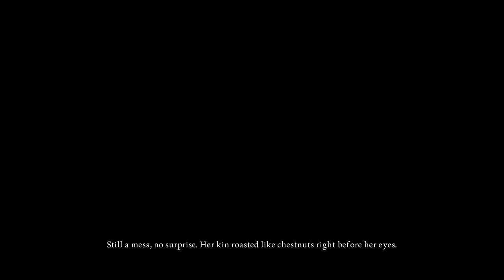How Fast Can You Die - Alice: Madness Returns